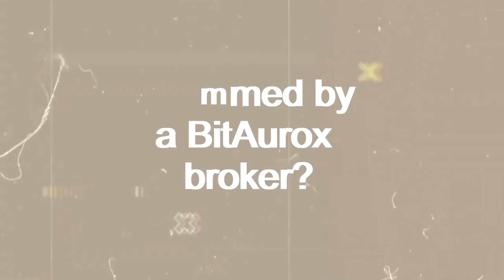BitAurox Review - Is the Broker a Scam or Legit?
👉 How to Get Money Back From BitAurox Scammer?